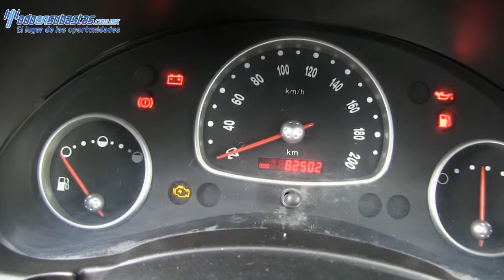Chevrolet / Chevy / 2011